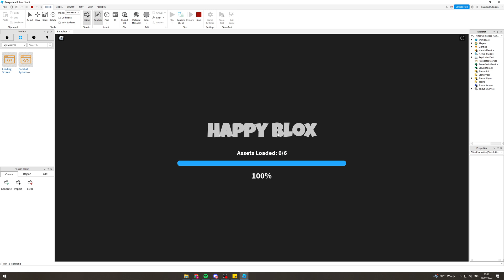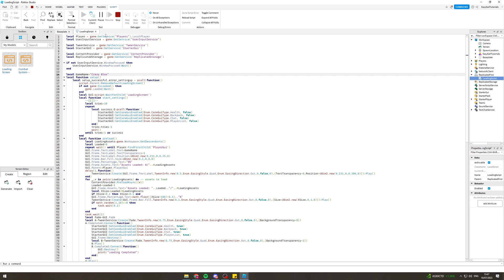How To Make A Loading Screen In Roblox Studio (2025)